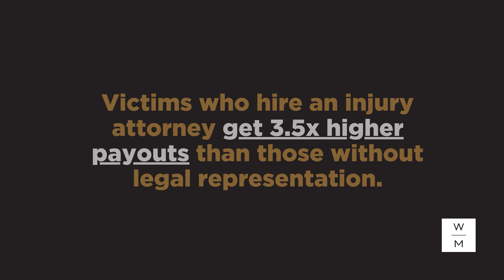3 Things That You Should Do After A Car Accident in Arizona | Warnock MacKinlay Law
Accidents happen. When they do, you may be faced with auto repairs, injuries, and significant hikes in your insurance premium. While there are things you can do to prevent collisions, theft, injuries, or car damage, the unexpected cannot always be avoided.

Victims who hire an injury attorney get 3.5x higher payouts than those without legal representation. Take advantage of our free case review.